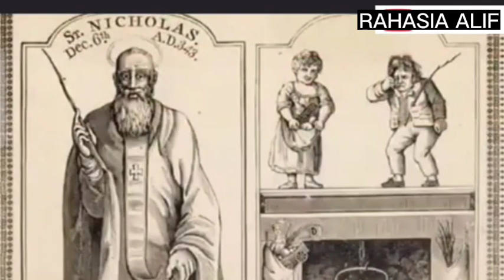SANTA CLAUS MAHLUK MITOLOGI ATAU EXISTENSI??